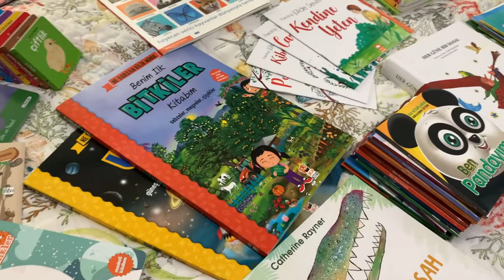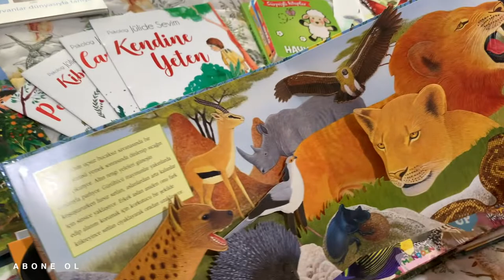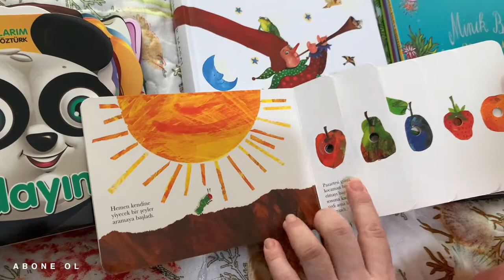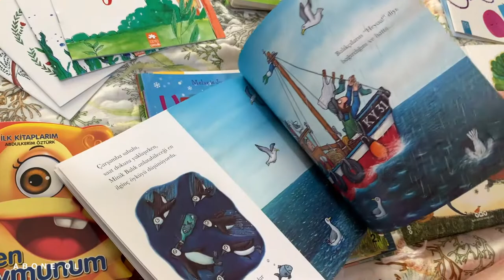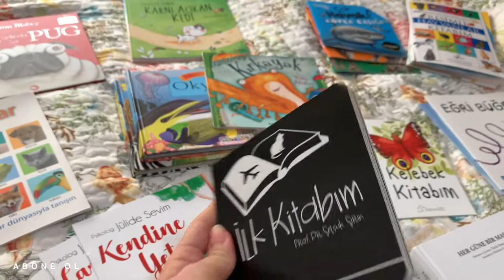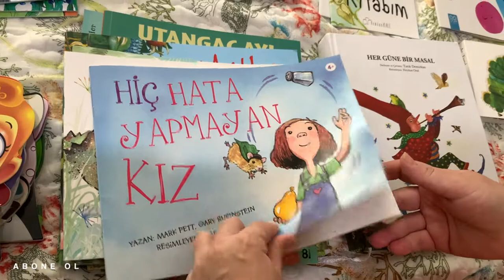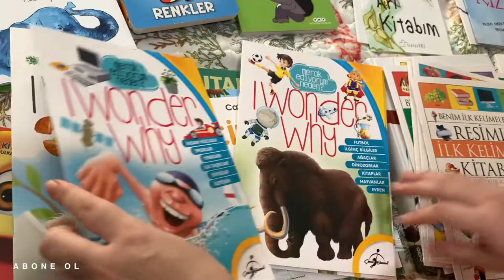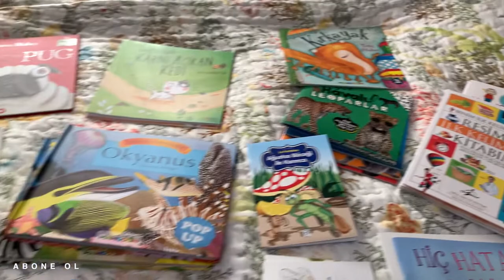2 Aylık Bebeğin Kitap Koleksiyonu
Merhabalar. Bu videoda, yeni doğan yeğenime aldığımız kitapları tanıtmaya çalıştık. Çocuklara kitap okumayı aşılamak için büyümesini beklemeye gerek yok. Ona doğduğu andan itibaren her türlü görsel ve yazılı kaynaklardan onun ilgisini çekebilecek şekilde sunabiliriz.

Videoda bahsettiğim ateşin iş bankası yayınlarından olan kitabının videosu;

umarım beğenmişsinizdir.